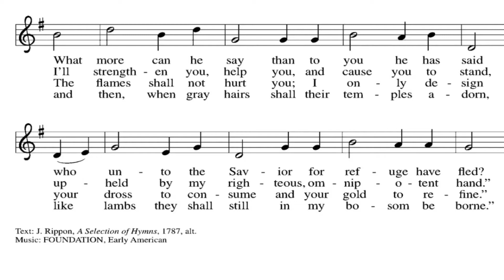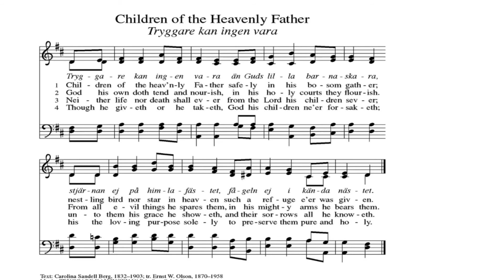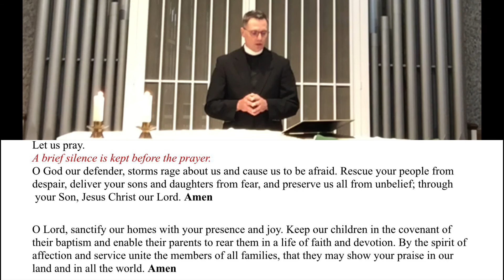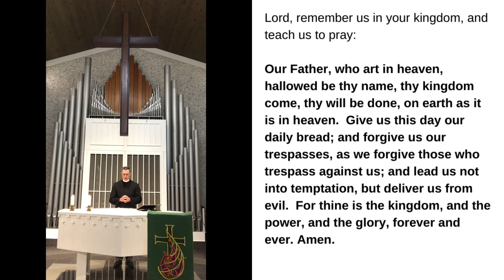Third Sunday After Pentecost — June 21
The Third Sunday After Pentecost Service for June 21 includes: Hymn: How Firm A Foundation performed by Randy Broker, First Reading Jeremiah 20:7-13, Holy Gospel Matthew 10:24-39, Sermon by Pastor David Rike, Hymn: Children of the Heavenly Father performed by Randy Broker, Prayers and Lord’s Prayer, Blessing